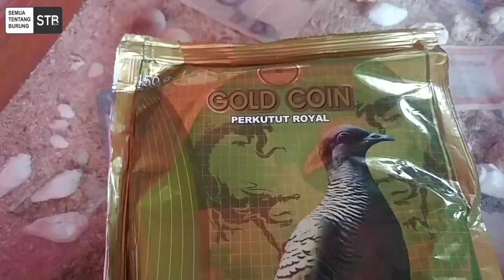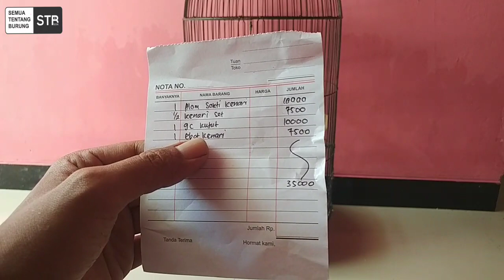Mencoba Pakan Racikan Lovebird Konslet Dengan Modal Rp. 50.000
Vitamin Burung : 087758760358 ( WA ONLY Vitamin ) Tanya Jawab Perawatan Coment Youtube Saja

JADIKAN KAMI TEMAN SHARING BUKAN MEMPOSISIKAN NEWBIE DAN MASTAH